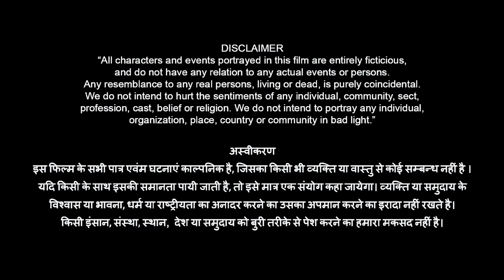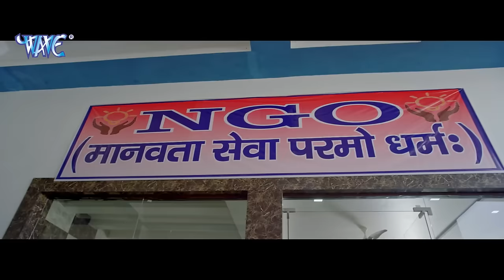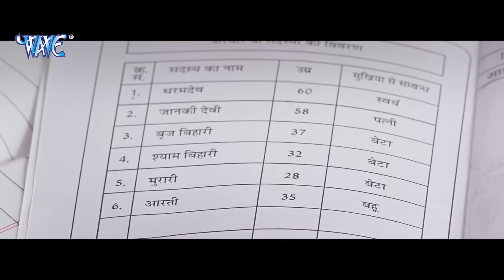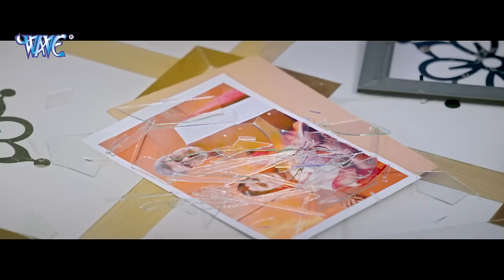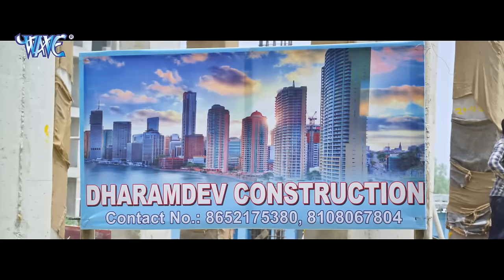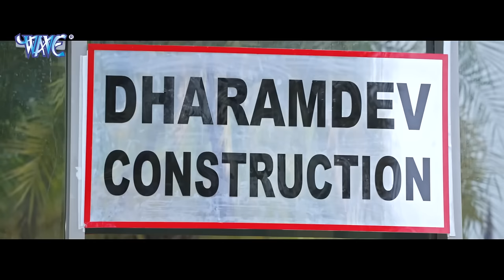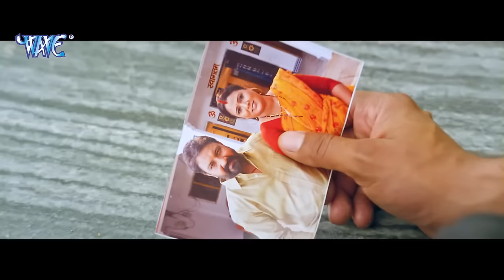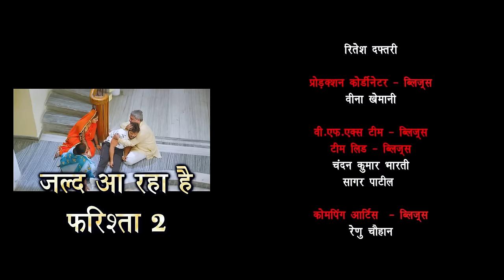Full Movie | फरिश्ता 4k- Farishta | Khesari Lal Yadav | Megha Shree | Superhit Bhojpuri Movie 2023